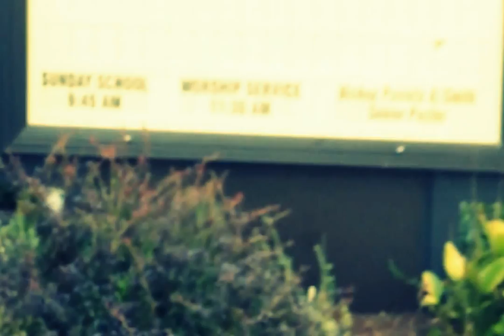FlyBoyy Stoner Freestyle Pt 1 (Offical Video)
New Chronicles Of A Fein Mixtape. 1000 Views In Less Then 3 Hrs

Dj Yoshi Decides To Drop A Video Off His 2010 Black Jesus Mi